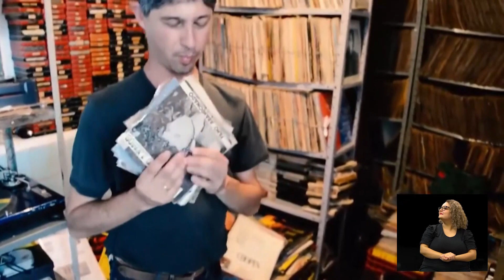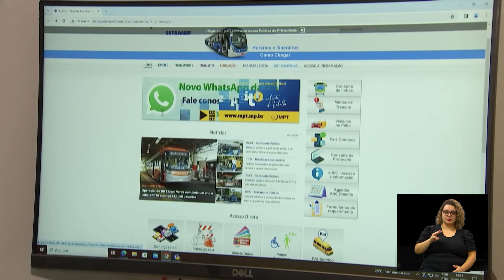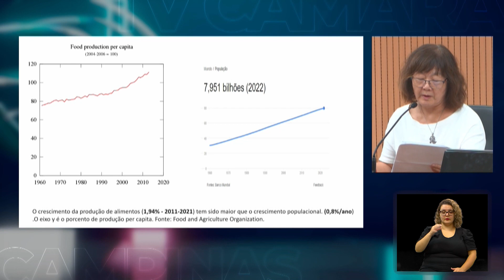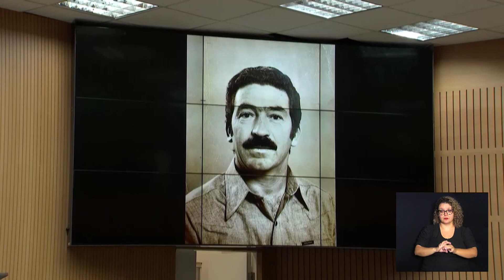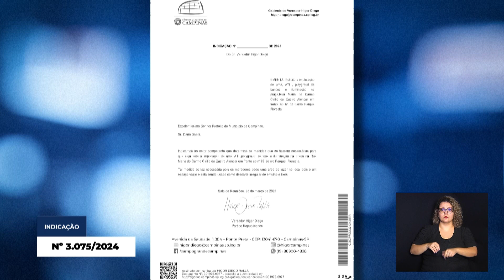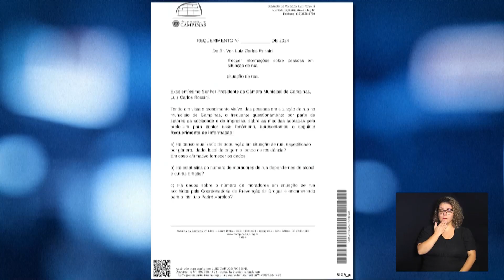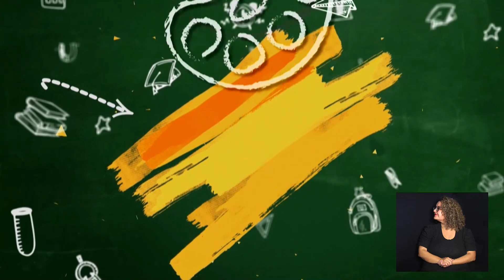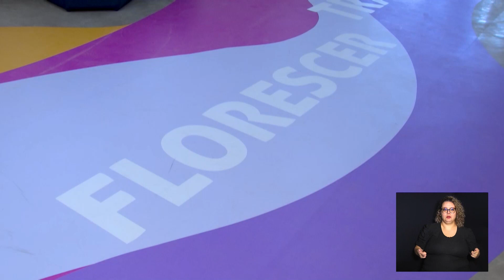CÂMARA NOTÍCIA 08-04-2024